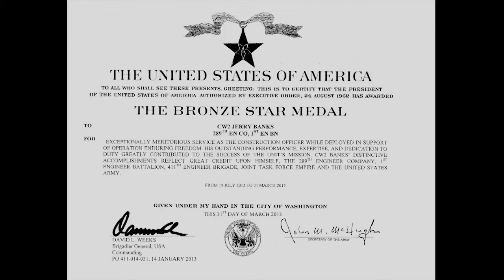Jerry Banks - People of MDOT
Mississippi Department of Transportation- Bridge Division's Jerry Banks is featured in this edition of "People of MDOT."  Mr. Banks talks about his relationship with MDOT and his service with the Mississippi National Guard.